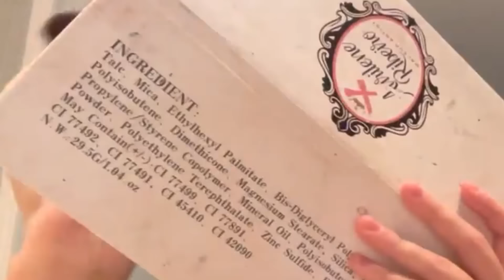O MULEKE DO SHOPPING VEIO NA NOSSA CASA *fiquei surpresa*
O MULEKE DO SHOPPING VEIO NA NOSSA CASA
CONHECEMOS DOIS GAROTOS NO SHOPPING E ELES VIERAM NA NOSSA CASA. FOMOS NOS SHOPPING E CONHECEMOS DOIS GAROTOS. OS MULEKES DO SHOPPING VIERAM NA NOSSA CASA. DE ROLÊ PELOS SHOPPING DE SÃO PAULO.